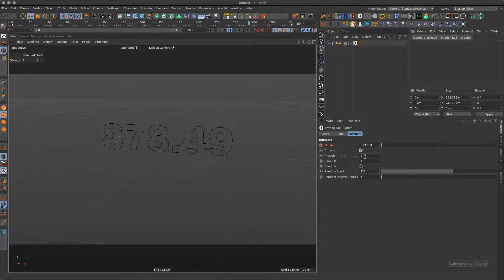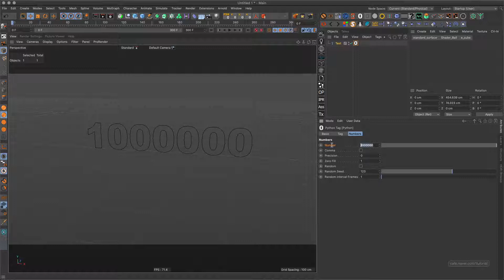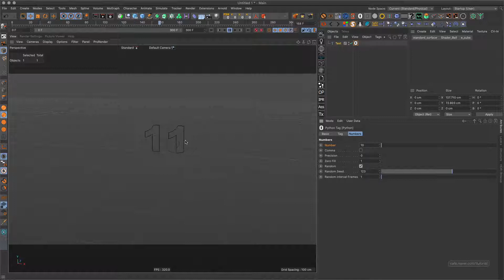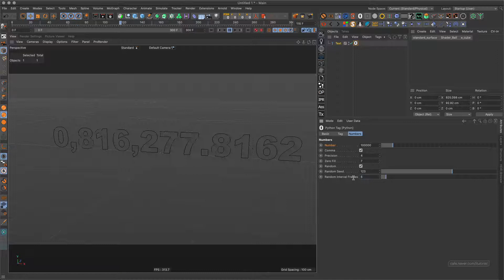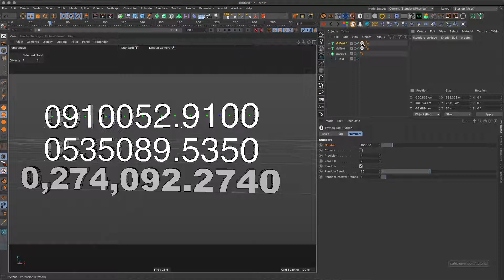C4D - Numbers Final DEMO